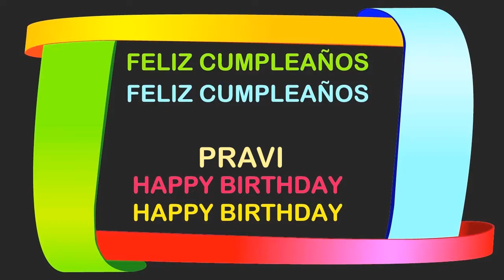Pravi Birthday Postcards & Postales